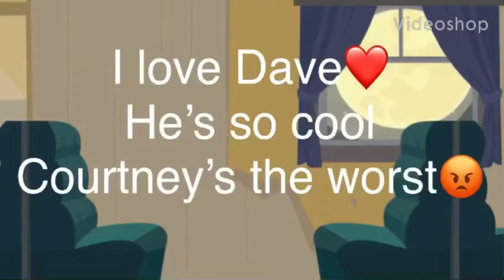Dave’s the best😍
HES SO DREAMY😍😍😍

SPOLIERS

He

M

This is a prank video lol